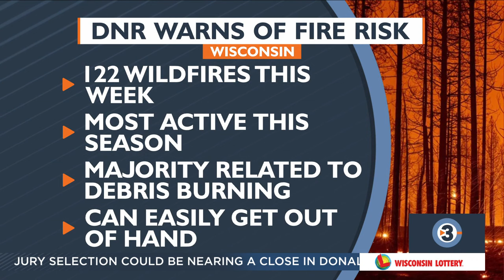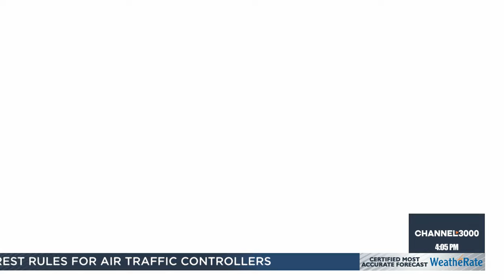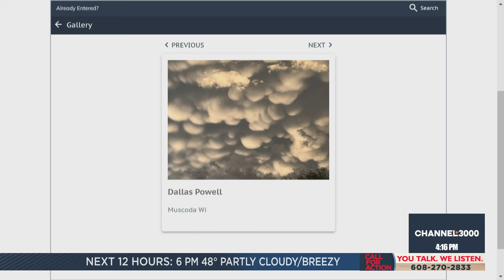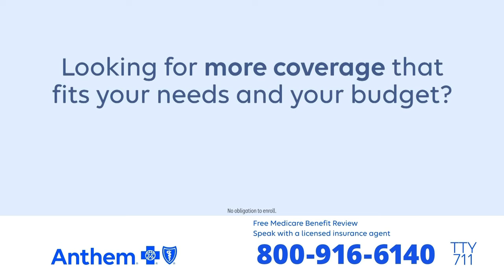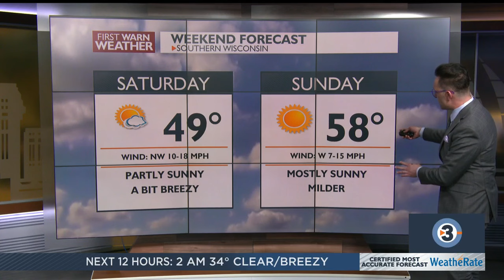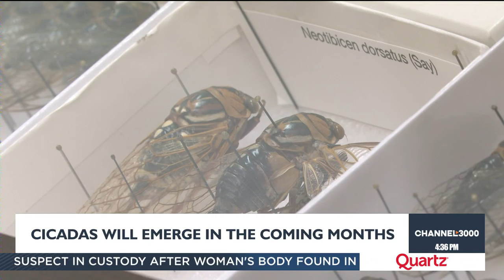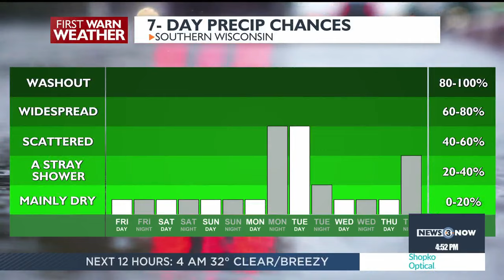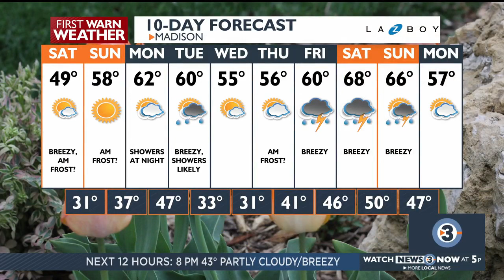News 3 Now Live at Four: April 19, 2024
Get your Friday, April 19, 2024 afternoon news update and community features from WISC-TV News 3 Now and Channel3000.com in Madison, Wisconsin.